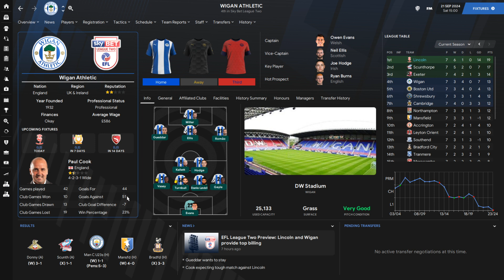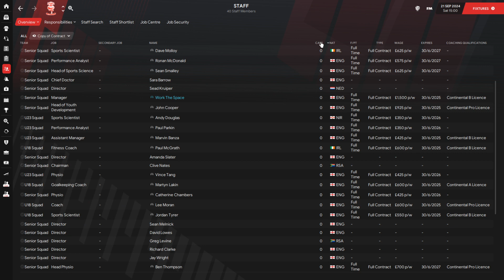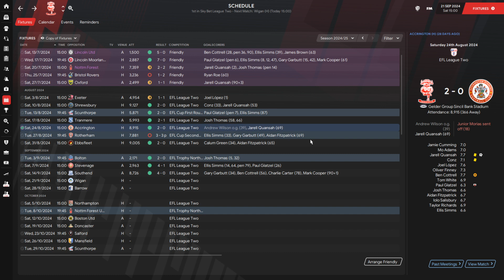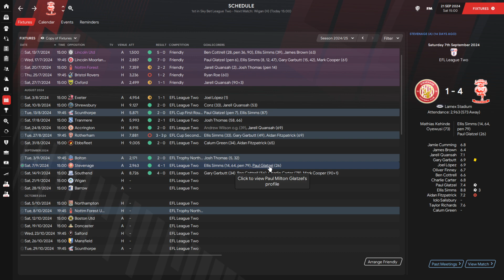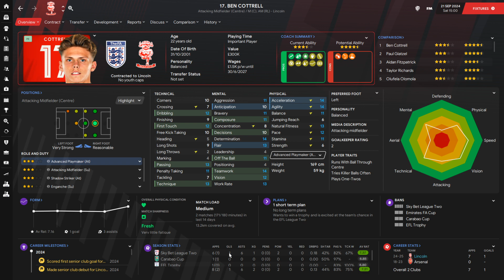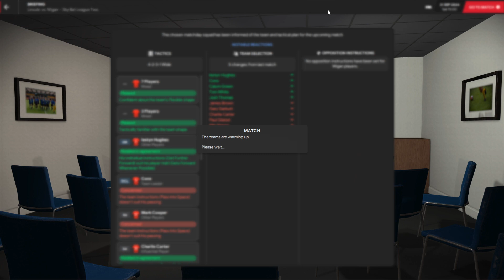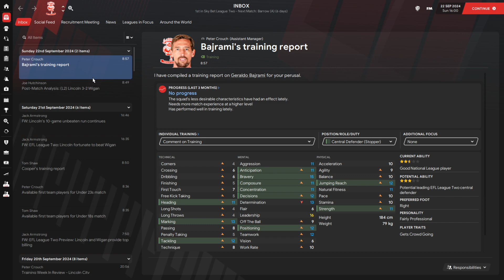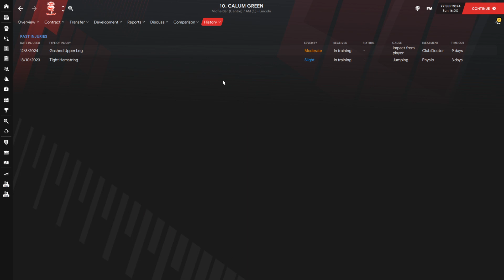Park To Prem FM21 | Lincoln City #8 - Shift In Mentality | Football Manager 2021